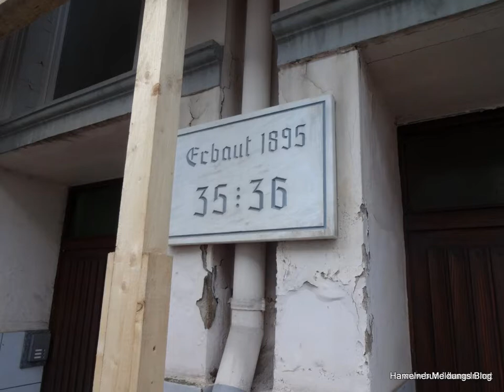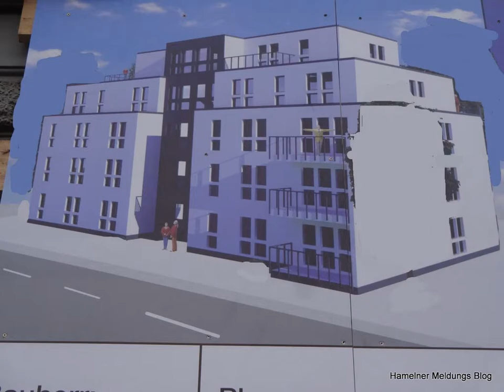Hameln Lohstraße - Veränderung der Stadt / Hausabriss-/Neubau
Lohstraße im Wandel. Hameln 2016/2017. Musik gema-frei. Zero Projekt, Killing earth.